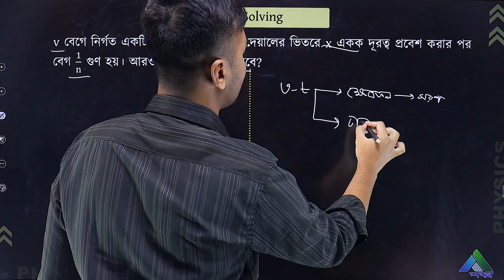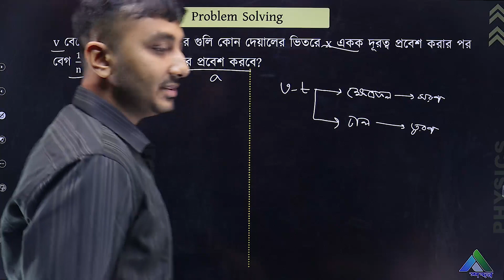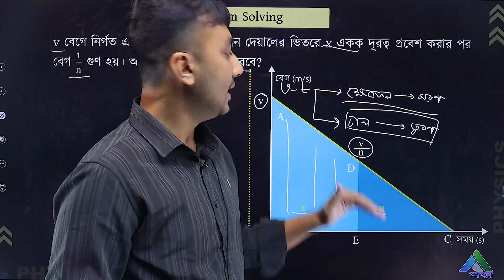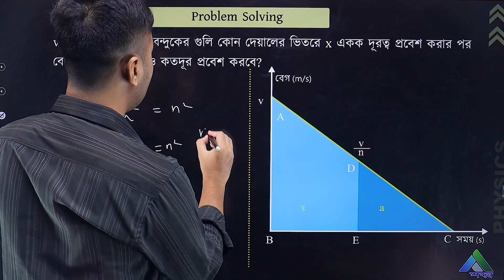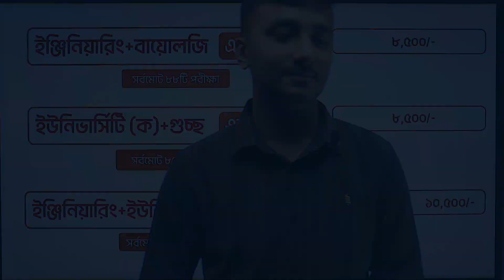Physics Problem Solving Day 5